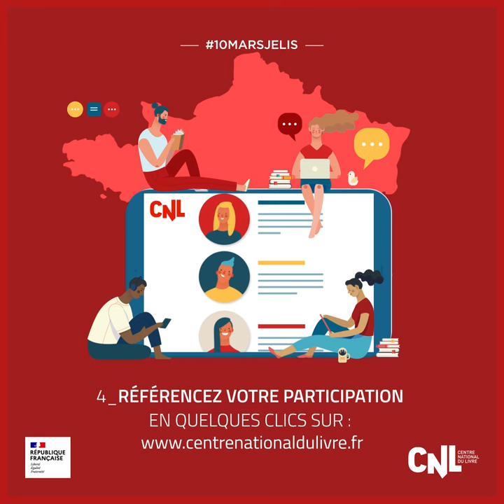[CNL] 10marsjelis : participez au quart d'heure de lecture nationale !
Pour sensibiliser tous les Français à l’importance de la lecture, et manifester ensemble notre attachement au livre, en cette année de grande cause nationale, nous lançons un « quart d’heure de lecture » simultané dans toute la France, le jeudi 10 mars 2022 à 10 heures.

Ce jour-là, La France lit !

● Facebook : Centre national du livre